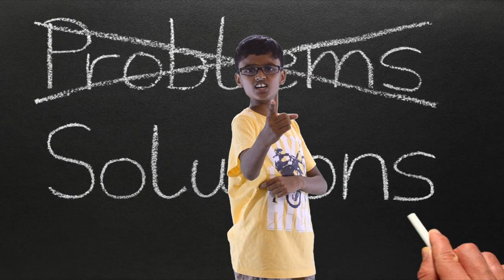Horn is Not OK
A light hearted parody highlighting a serious issue based on "my favourite things" from The Sound of Music featuring three young voices, Joshua Mathew, Rohaan Chacko and Antara Chacko.

Recorded and Mastered at Studio 17.
Video credit Yohan Chacko and his amazing green screen :)
Background Pictures and Videos lifted from Google randomly please don't sue